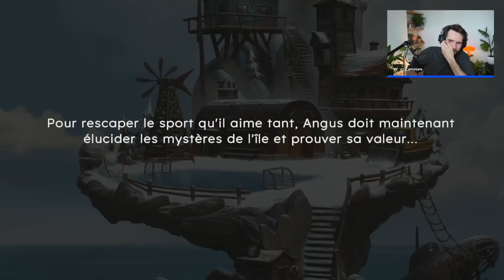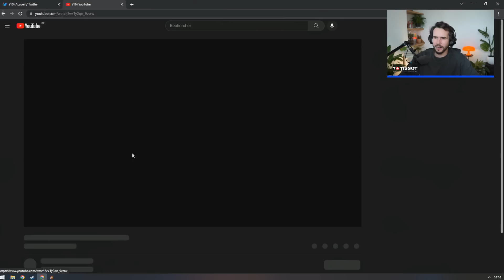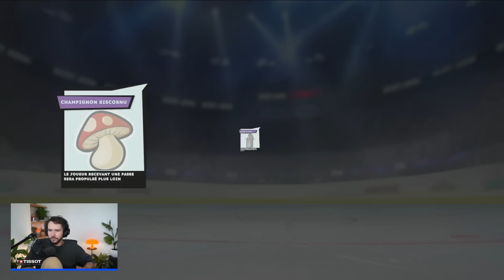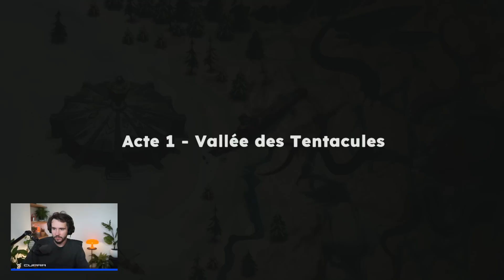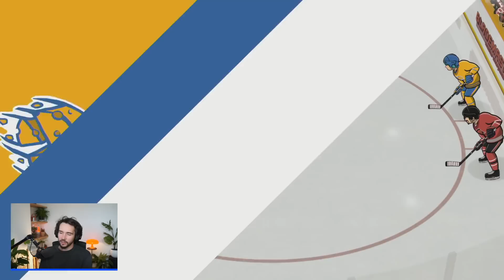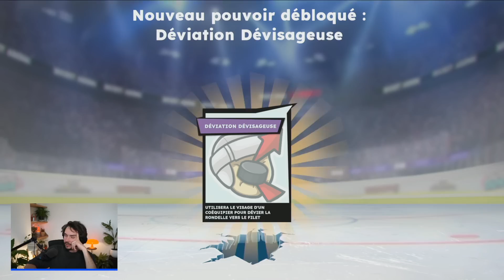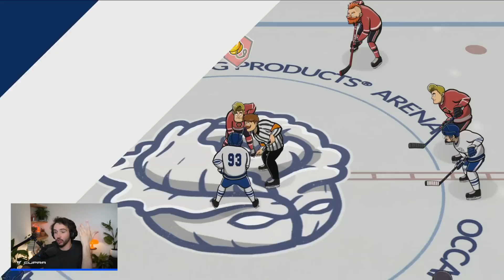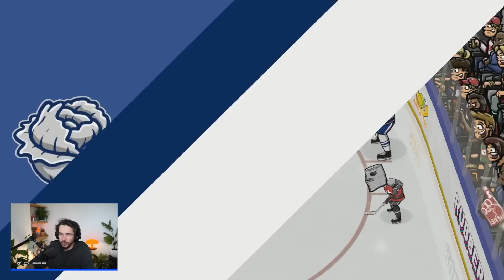UNE SEULE RÈGLE : AUCUNE RÈGLE ! (Découverte de Tape to Tape)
On monte la meilleure équipe de hockey !